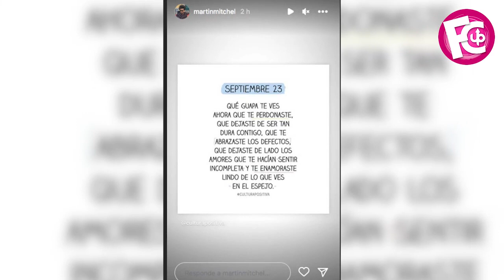🔴🔥 ESTRENA ROMANCE Adamari López estaría con este instructor de zumba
Se les ha visto muy juntitos últimamente…